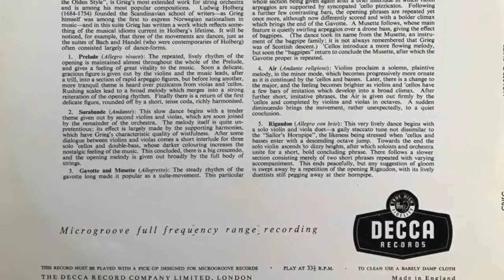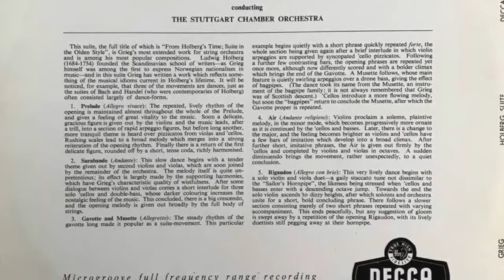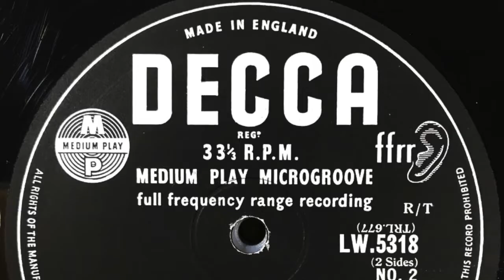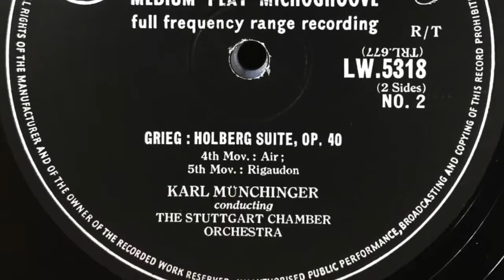GRIEG HOLBERG SUITE Opus 40 KARL MÜNCHINGER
GRIEG
HOLBERG SUITE
Opus 40

Side No. 1
First Movement: Prelude
Second Movement : Sarabande
Third Movement: Gavotte

Side No. 2
Fourth Movement: Air
Fifth Movement: Rigaudon

KARL MÜNCHINGER
conducting
THE STUTTGART CHAMBER ORCHESTRA